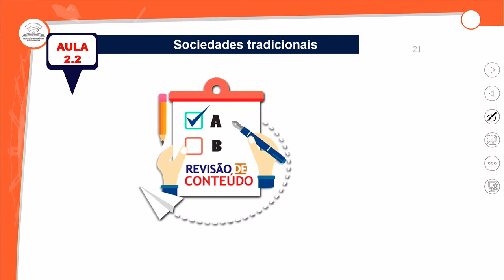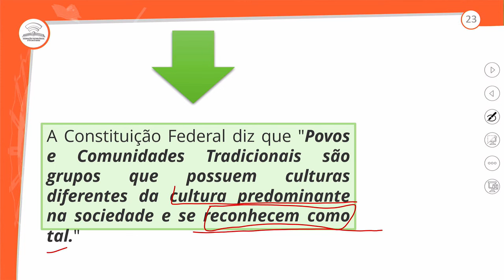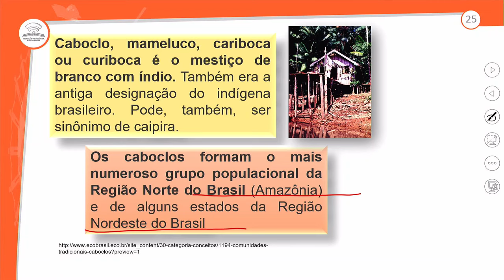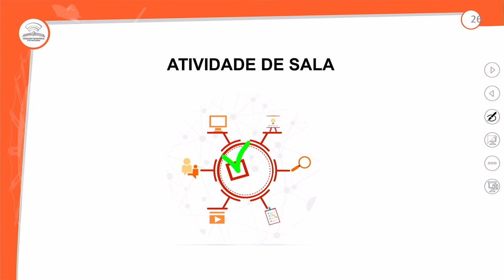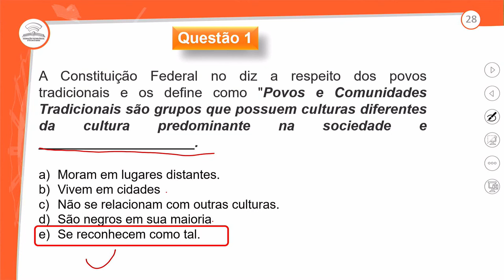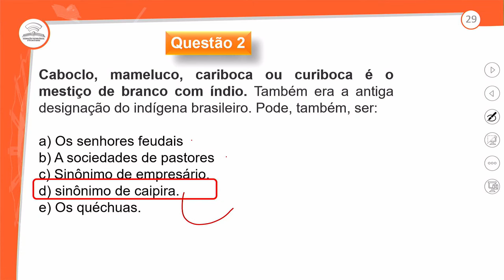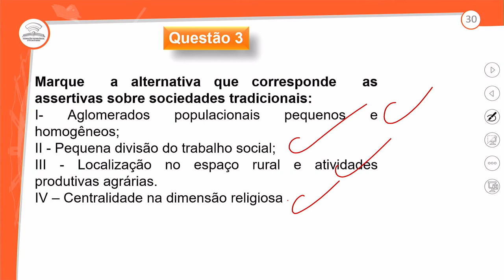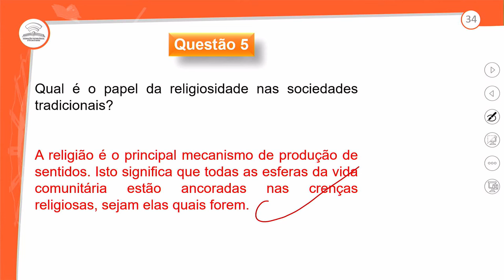2.2 - REVISÃO E CORREÇÃO AS SOCIEDADES TRADICIONAIS SOCIOLOGIA 2º ANO E M AULA 2.2 2024